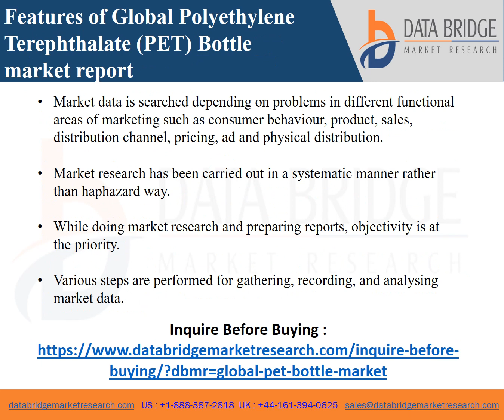Global Polyethylene Terephthalate PET Bottle Market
The polyethylene terephthalate (PET) bottle market will project a CAGR of 3.91% for the forecast period of 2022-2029. Polyethylene terephthalate (PET) is a thermoplastic compound organic compound that is specially used for the production of the plastic bottles. They're light in weight, sturdy and are cost- effective in nature.